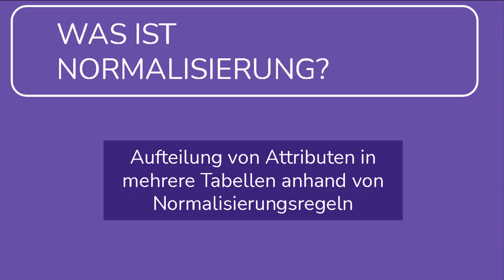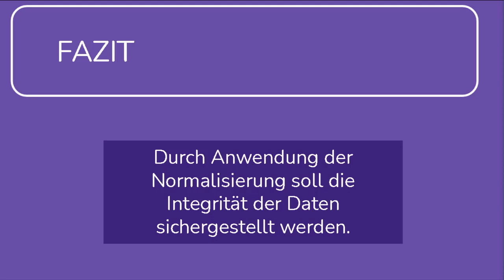Normalisierung von Daten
Einer der Grundbegriffe der relationalen Datenmodellierung ist die Normalisierung. Im relationalen Datenbankmodell zeichnet sich gutes Datenbankdesign durch ein Minimum an Redundanz aus. Der Grund: Redundante Daten führen zu Anomalien. Diese erschweren die automatische Datenverarbeitung sowie die Pflege der Datenbank.

Unter Normalisierung eines relationalen Datenbankmodells versteht man die Aufteilung von Attributen in mehrere Relationen (Tabellen) mithilfe der Normalisierungsregeln und deren Normalformen, sodass eine Form entsteht, die keine vermeidbaren Redundanzen mehr enthält.